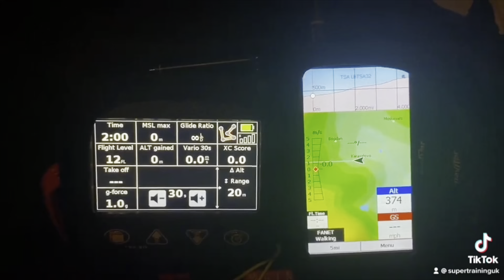Paragliding Towing Super Training UK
Our biggest priority at Super Training

GLIDER CONTROL.

It's the paraglider that takes hours on hours on hours on HOURS on HOURS of practice to master control of.

And it is EXTREMELY important.

So important in fact, that we spend the majority of our training time teaching you that.

Because when you go home to fly on your own, you need to know how to fly that glider.

That's why during training we spend 25-60 hours hands on with you teaching you everything.